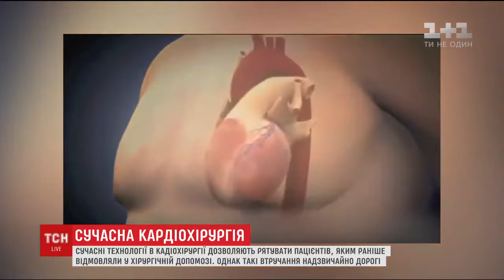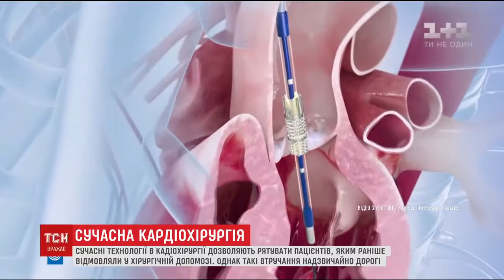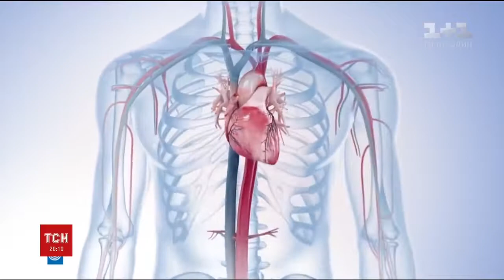Маріан Зембала. Друга Міжнародна конференція «Реконструктивна хірургія серця» (23.11.17)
Враження від конференції Президента європейської асоціації кардіоторакальної хірургії Маріана Зембала (Центр Серця Сілезії, Забже, Польща).

Корпорація «ЮРіЯ-ФАРМ» взяла участь у ІІ-й Науковій-практичній конференції з міжнародною участю «Реконструктивна хірургія серця».

Захід проходив 23-24 листопада 2017 року в готелі Хаятт Рідженсі Київ. На конференції розглядались сучасні напрямки діагностики та лікування серцево-судинних захворювань.

Впечатления о конференции Президента европейской ассоциации кардиоторакальной хирургии Мариана Зембала (Центр Сердца Силезии, Забже, Польша).

Корпорация «ЮРіЯ-ФАРМ» приняла участие во II-й научно-практической конференции с международным участием «Реконструктивная хирургия сердца».

Мероприятие проходило 23-24 ноября 2017 года в отеле Хаятт Ридженси Киев. На конференции рассматривались современные направления диагностики и лечения сердечно-сосудистых заболеваний.